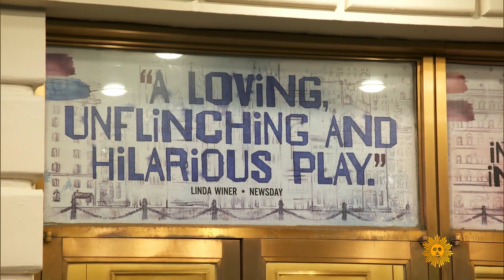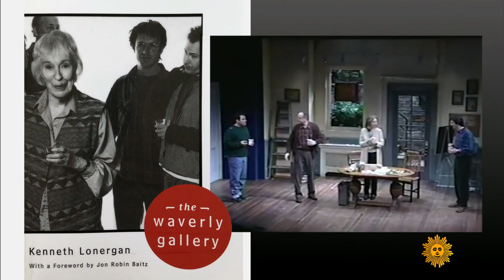Playwright Kenneth Lonergan on "The Waverly Gallery"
Serena Altschul interviews Oscar-winning writer-director Kenneth Lonergan ("Manchester by the Sea") about the hit revival of his play, "The Waverly Gallery," now on Broadway, starring Elaine May as a woman modeled on his own grandmother, who suffered dementia in her later years. Altschul also talks with Lonergan's childhood friend, actor Matthew Broderick, about their long association on stage and film.